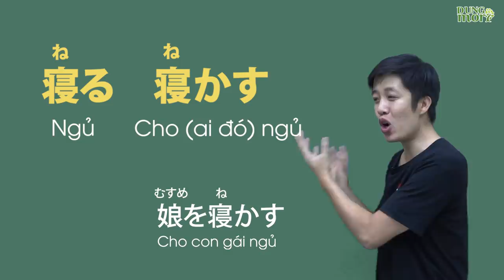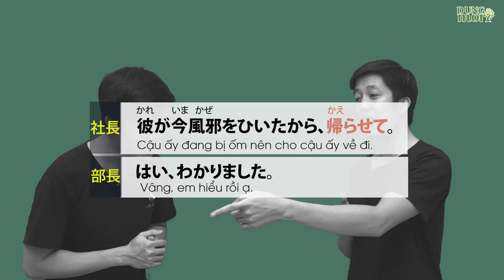NHỚ MÃI KHÔNG QUÊN khi học từ vựng cùng thầy Dũng! 起こす、寝かす、帰す 【#2020 #3】